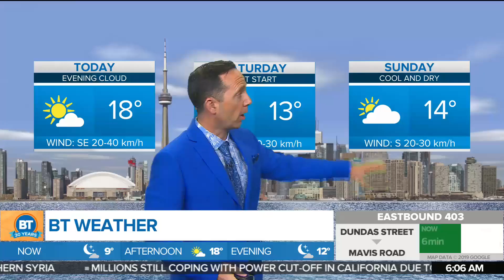Mainly sunny today with some clouds pushing through